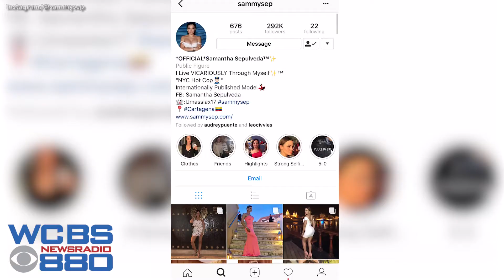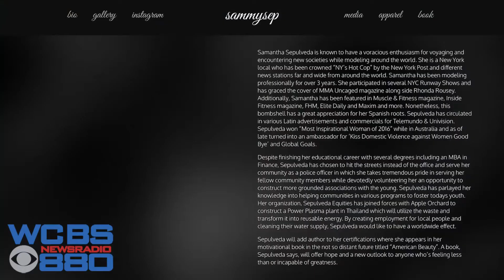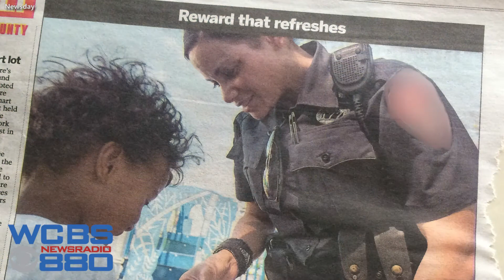Model/Cop SammySep on Building Your Brand and Honing Your Craft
Samantha Sepulveda is an internationally published fashion model and a police officer in Nassau County. She joins Joe Connolly on this week's Small Business Spotlight to discuss branding and she has advice on how to generate business using social media. See all of our small business stories at WCBS880.com/Spotlight.